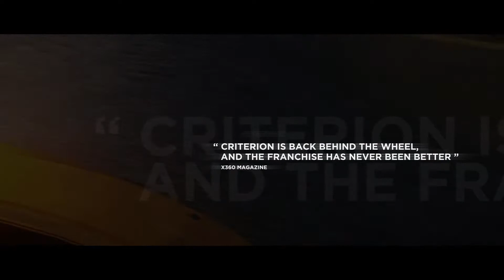NFS Most Wanted 2012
AC Cobra
Alfa Romeo 4C Concept
Aston Martin V12 Vantage
Bentley Continental Supersports
Chevrolet Corvette Z06 (police)
Chevrolet Corvette ZR1
Chevrolet Camaro ZL1
Dodge Challenger SRT-8
Dodge Charger SRT-8 (police)
2013 Dodge Viper SRT-10
Ford F-150 Raptor
Ford GT
Ford Mustang Boss 302
Hummer H1 Humvee
Koenigsegg Agera R
Lamborghini Aventador LP700-4
Lamborghini Countach
Marussia B2
Maserati GranTurismo MC Stradale (exclusive with pre-order)
McLaren MP4-12C
Mercedes-Benz SL 65 AMG Black Series
Mercedes-Benz SLS AMG
Nissan GT-R
Nissan Skyline 2000GT-R (police)
Pagani Huayra
Porsche 918 Spyder
Porsche 991 Carrera S (exclusive with pre-order)
SRT Viper GTS
Subaru Cosworth Impreza STi CS400